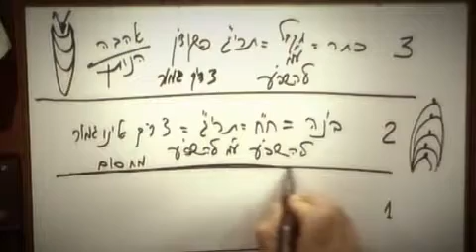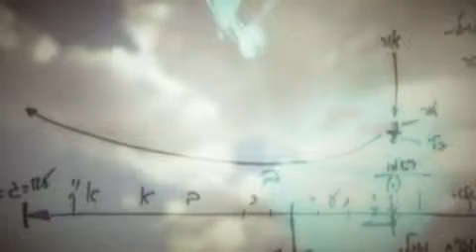Queres Espiritualidade? - Momentos da Aula Diária de Cabala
Um descobre a espiritualidade quando este o quer.

Retirado da aula diária de Cabala de 6 de Novembro, 2009. o maior arquivo do mundo em Cabala